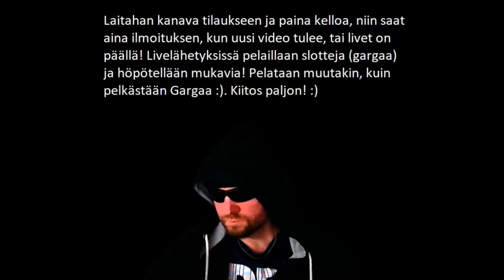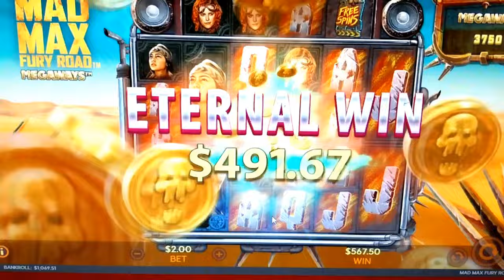ALKAA MENEMÄÄN TAAS HURJAKS! :D